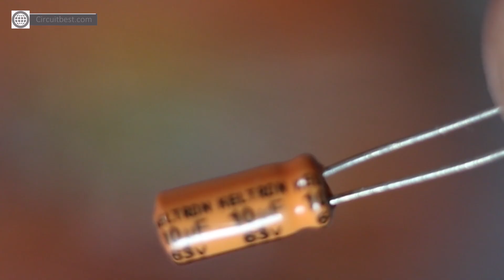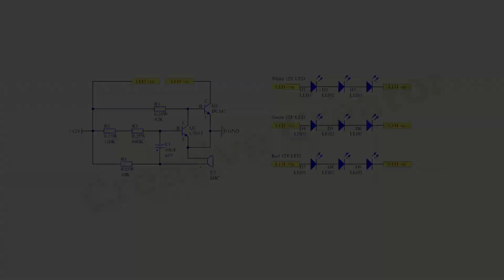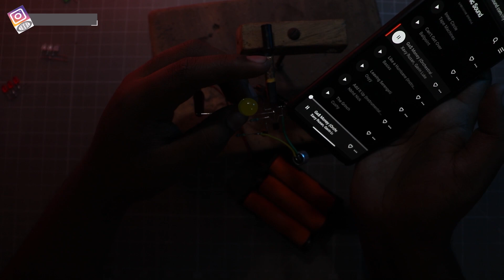[NEW] Simple Electronics Project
In this video, I will make the Simple LED Chaser Circuit using BC549 Transistor

This LED Chaser circuit is based upon a BC549 Transistor coupled with some other components such as resistors and capacitors. The Transistor is the main culprit for the led Flashing. You can use any value of the capacitor in this circuit. Higher value capacitors give high Delay while chasing and lower valued caps give fast chasing speed.

Needed Components Online Link About Simple LED Chaser Circuits:

Amazon US:
555 Timer
Push Button
18650 Battery
18650 Battery Holder
3W LED
10MM LED

Amazon India:
555 Timer
Push Button
18650 Battery
18650 Battery Holder
3W LED
10MM LED

TimeStraps:
00:00 NPN Transistors Used in Music Reactive LED Strip
03:33  Resistors Used in Music Reactive LED Strip
04:35 Capacitor Used in Music Reactive LED Strip
05:53 Female Header Used in Music Reactive LED Strip
07:37 9W LED Used in Music Reactive LED Strip
09:12 MIC Used in Music Reactive LED Strip
10:00 MIC Connection with Music Reactive LED Strip
10:22 5MM LEDs Used in Music Reactive LED Strip
12:12 Schematics/ PCB Making software i.e. Altium I am using right now.
12:39 Circuit Diagram of Used in Music Reactive LED Strip
12:50 Testing Of Used in Music Reactive LED Strip

Cheers!